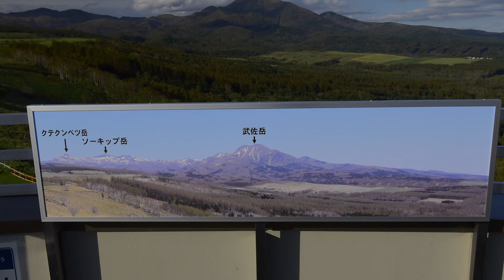Japan Update 75 - Kaiyodai, Hokkaido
Kaiyodai is located in the east of Hokkaido and there you feel that you are in the earth when you look around from the observatory at the altitude of 270 meters.

This is one of the famous spot for the two motorbike riders because of its long straight road.  We set up a reproduction opportunity for the riders who had run the same straight road 30 years ago!  The difference this time is filming with using drone.

It was still difficult to capture the running object while piloting drone, but it was fun filming green carpets.
Also, the mountain air made us refreshing a lot.